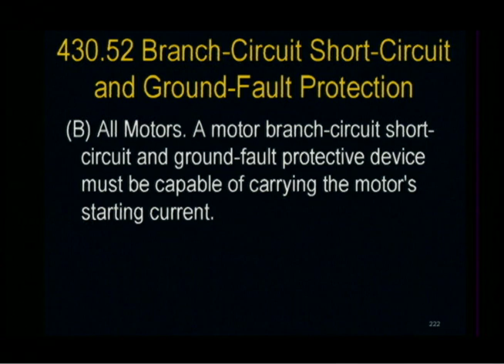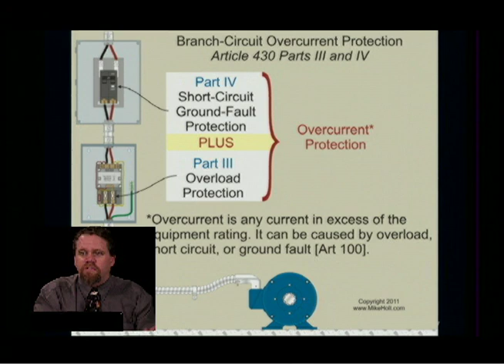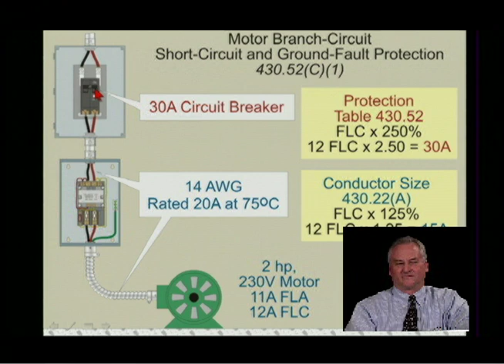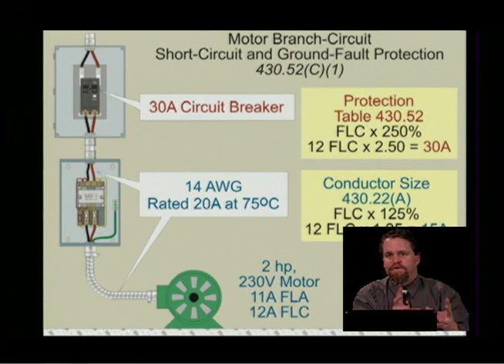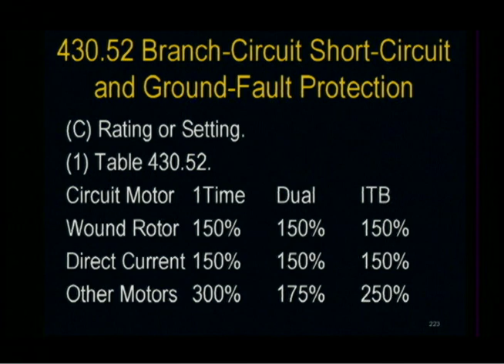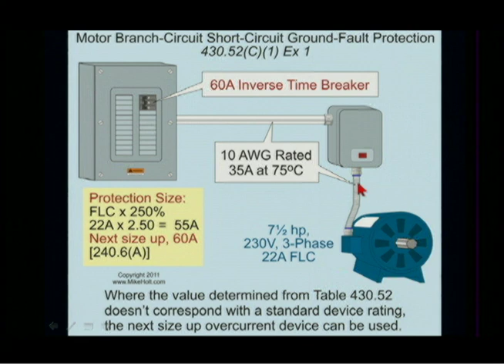Motor Branch Circuit Short Circuit And Ground Fault Protection (13min:31sec)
to explore our product catalog.
Mike Holt Enterprises offers comprehensive electrical training materials delivered in a logical, easy to understand format that helps build a solid understanding of electrical concepts, calculations, and code material.

This video was extracted from Mike Holt's Illustrated Guide to Understanding the National Electrical Code Volume 1, based on the 2011 NEC. Branch-Circuit Short-Circuit and Ground-Fault Protection - Article 430.52